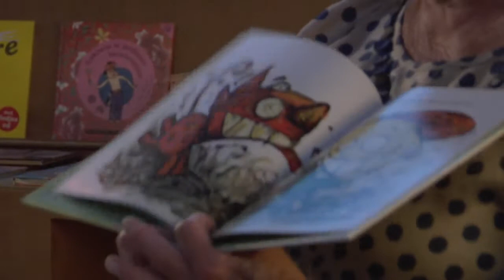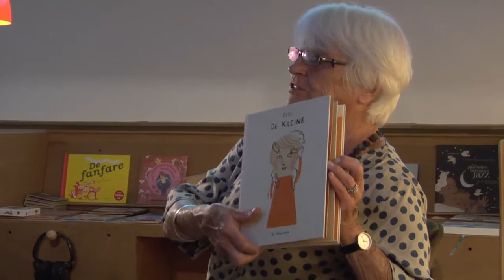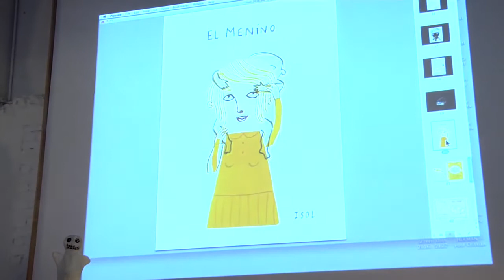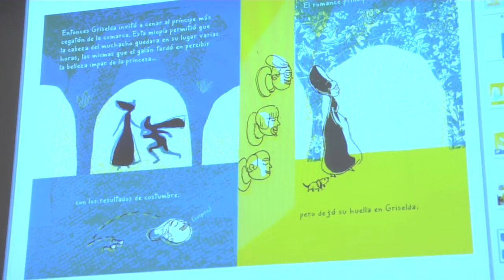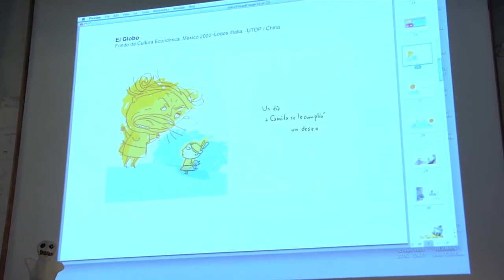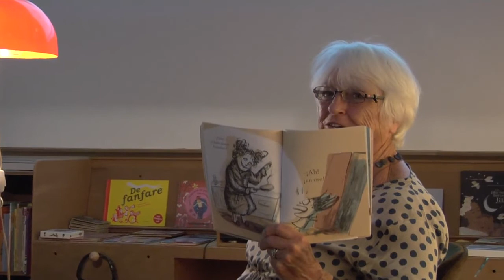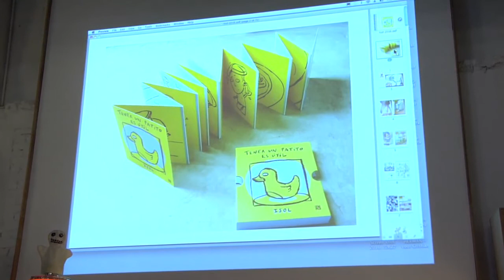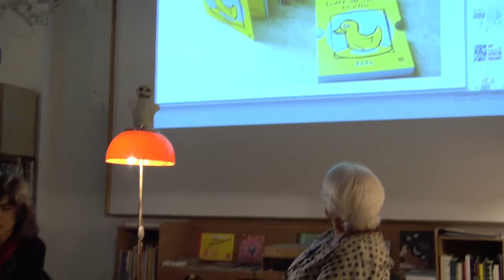ISOL interview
ISOL interviewed by Annemie Leysen in the context of the European Transbook project.
The interview took place in Art Basics for Children (ABC) Brussels on 22 September 2016